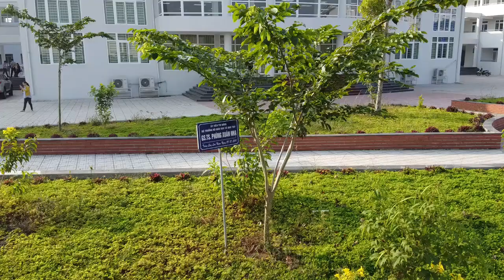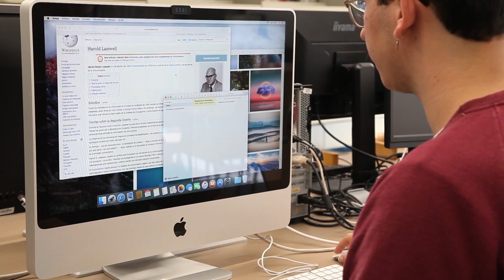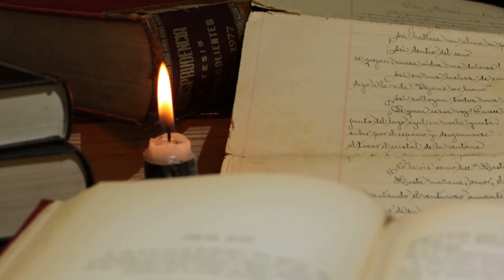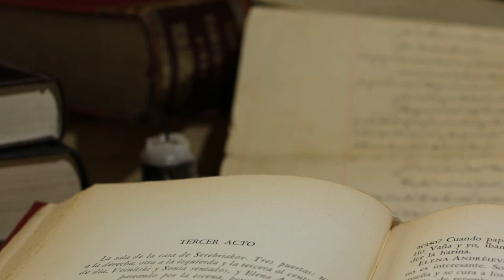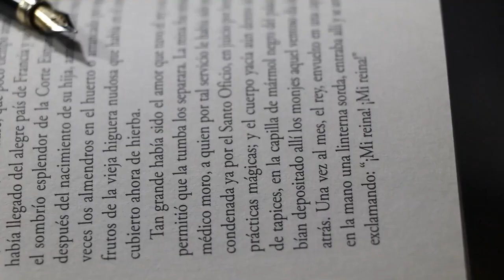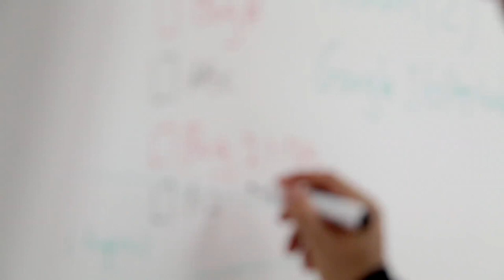Education School Library University Free HD Videos No Copyright footage